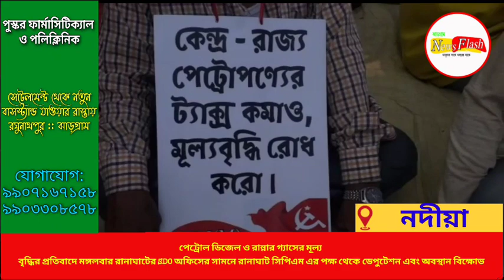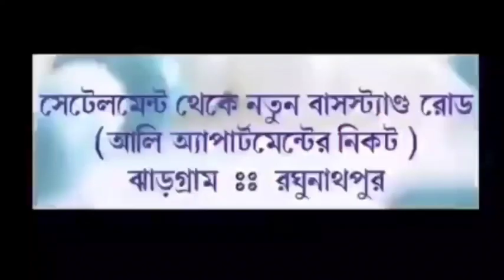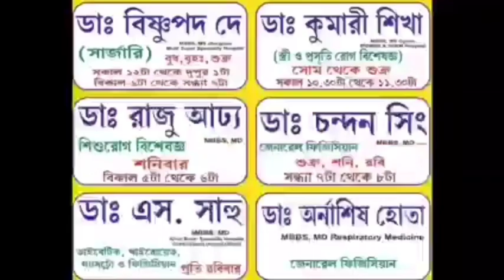পেট্রোল ডিজেল ও রান্নার গ্যাসের মূল্য বৃদ্ধির প্রতিবাদে মঙ্গলবার রানাঘাটের SDO অফিসের সামনে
পেট্রোল ডিজেল ও রান্নার গ্যাসের মূল্য বৃদ্ধির প্রতিবাদে মঙ্গলবার রানাঘাটের SDO অফিসের সামনে রানাঘাট সিপিএম এর পক্ষ থেকে ডেপুটেশন এবং অবস্থান বিক্ষোভ